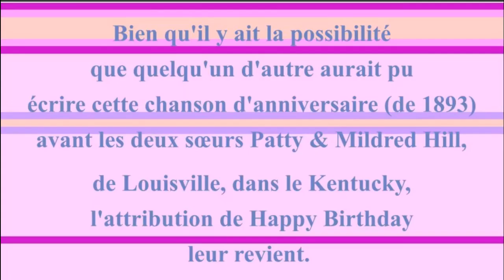2 CHANSONS 🎂 JOYEUX ANNIVERSAIRE RICHIE 🎈- Version Années 80 -